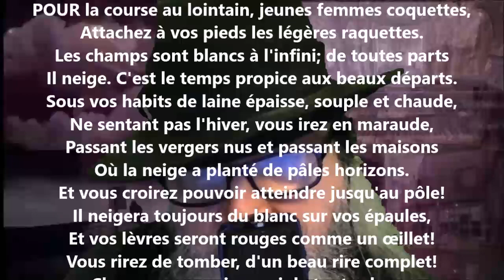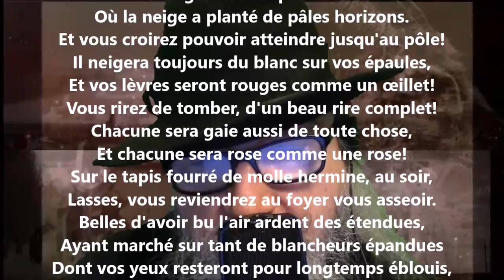Croquis d'hiver - Albert Lozeau lu par Yvon Jean